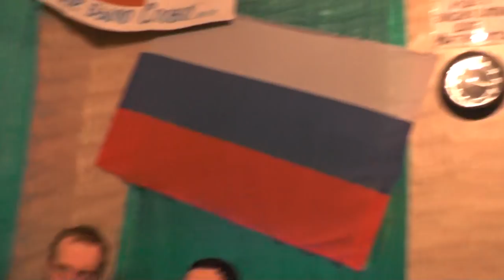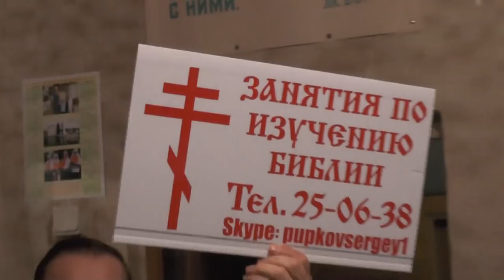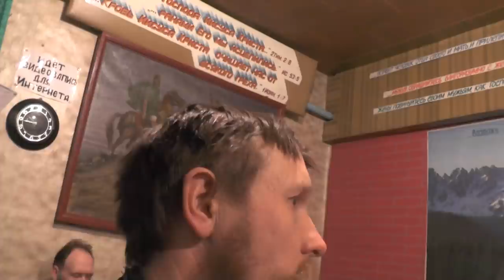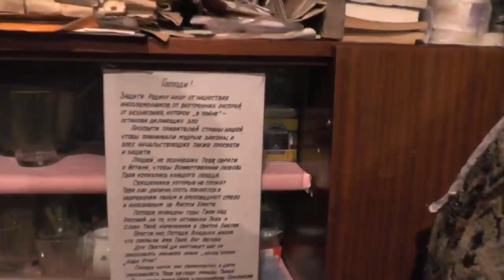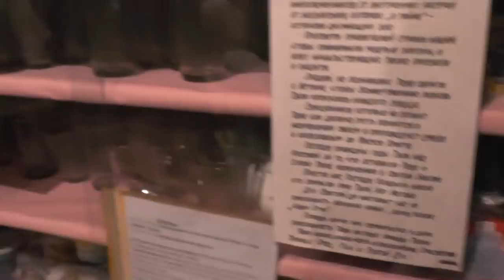Собрание. Ко крещению, все на благовестие! Готовность умереть. 15. 01. 2017